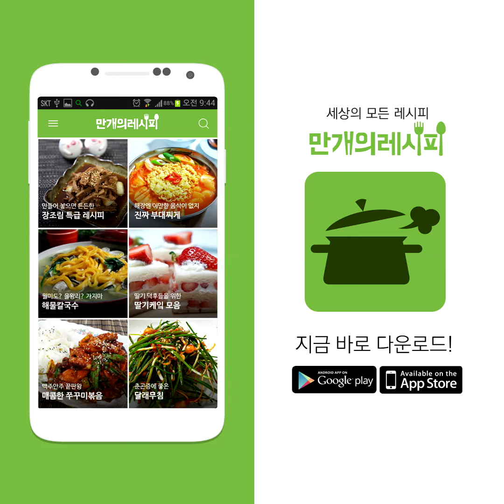집에서 쉽게 만드는 천사의 눈물, 더치커피 [만개의레시피]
더치커피 이제 집에서 만들어봐요♥
원두만 있으면 집에서 휘리릭!